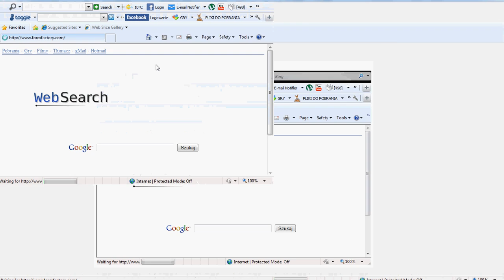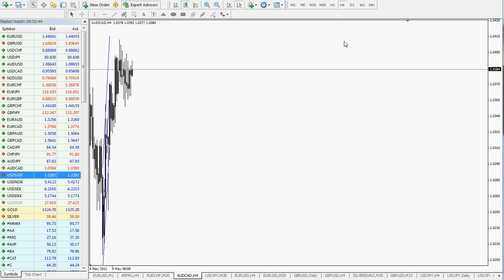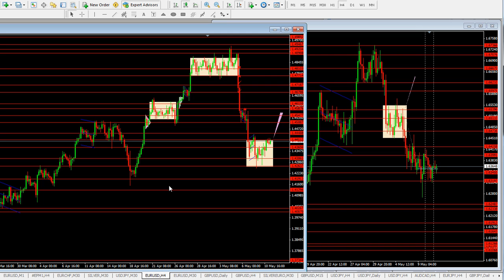11.05.2011 Dzienna analiza forex